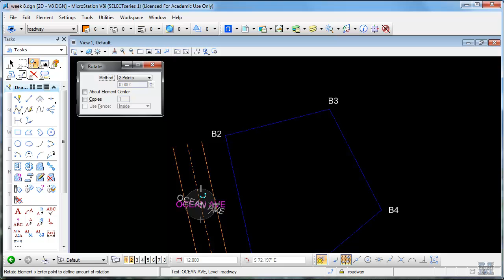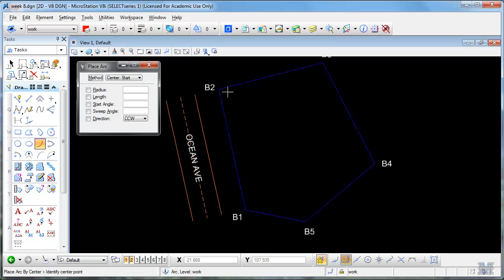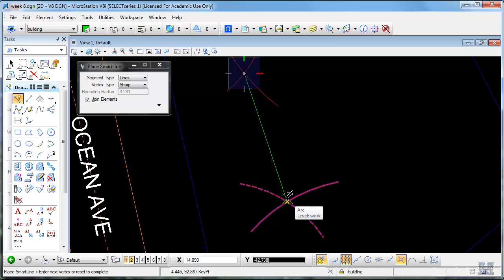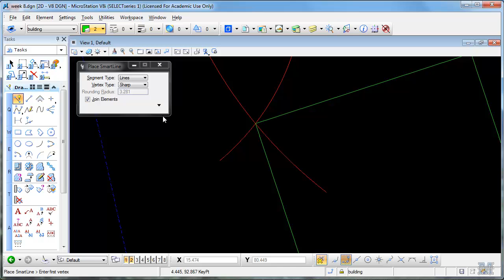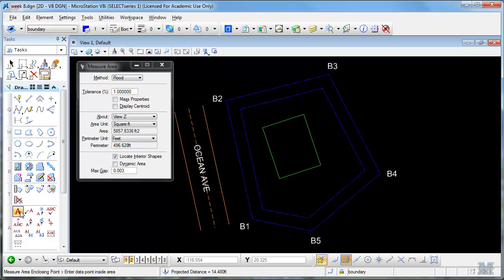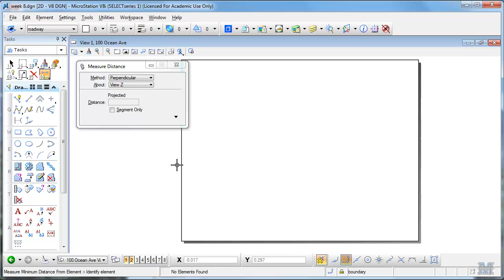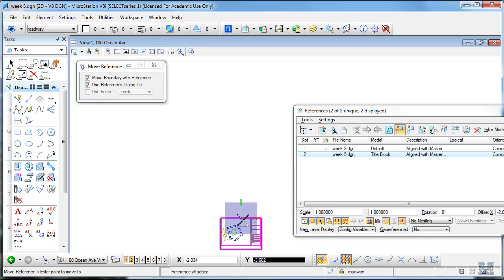Microstation lecture 11 (CIE 101, Civil Engineering Graphics)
Drawing a building within the lot, using tape measure data.  Using move parallel to establish lot setbacks, measuring areas and distances.